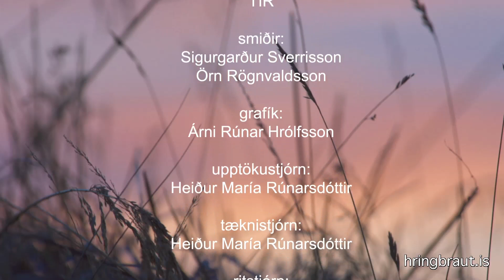Mannamal 2016 9 youtube